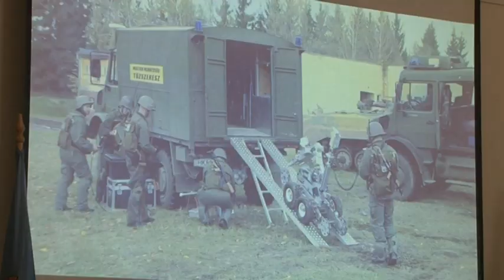Teljesen elavult a Magyar Honvédség fegyverzete a 2000-es évek közepére. 20190509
Teljesen elavult a Magyar Honvédség fegyverzete a 2000-es évek közepére. Két évvel ezelőtt jelentették be, hogy Zrínyi 2026 néven tízéves program indul a Honvédség fejlesztésére, annak érdekében hogy újra működőképessé váljon, reagálva a világban és technológiában végbemenő változásokra, veszélyekre. A program keretében új fegyvereket, járműveket szereznek be, bővítik a katonaság létszámát, újraindítják a magyar fegyvergyártást, és új elemekkel egészítik ki a katonai életpályamodellt. 2026-ig több ezer milliárd forintot szánnak erre. – jelentette be be  Benkő Tibor honvédelmi miniszter Szekszárdon.